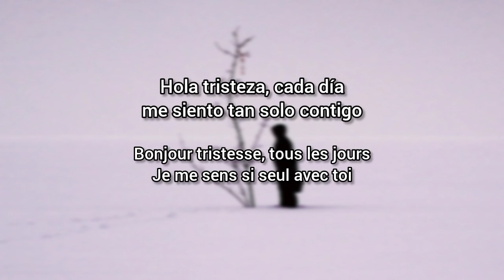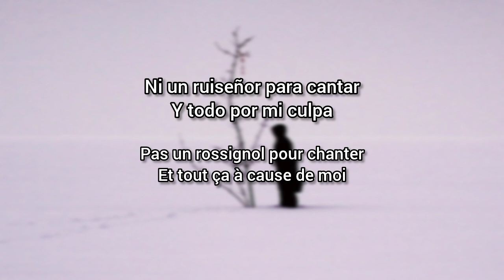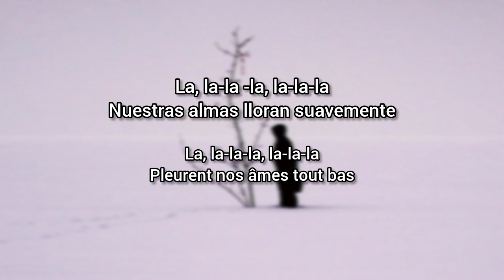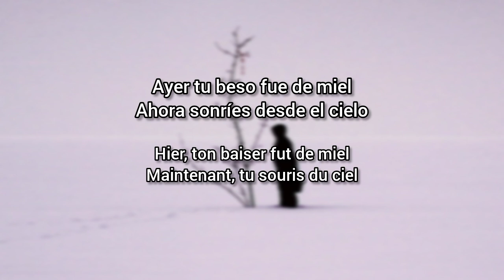ZAZ - Le jardin des larmes (feat. Till Lindemann) (Lyrics Sub Español & Frances)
Le jardin des larmes es el segundo Single del album Isa (Es un) de Zaz con Till Lindemann lanzado el 17 de diciembre de 2021

Aunque Laut.de elogió el dueto con Till Lindemann de Rammstein "Le jardin des larmes" por ser "de alguna manera reminiscente de una canción de arte clásica" y le da crédito a Tout là-haut por "dejar que la voz de Zaz hable por sí misma", la conclusión general es que "una monotonía de hermosos instrumentales, hermosa voz y hermosas palabras prevalece en general. Todo es lindo, pero también bastante aburrido"